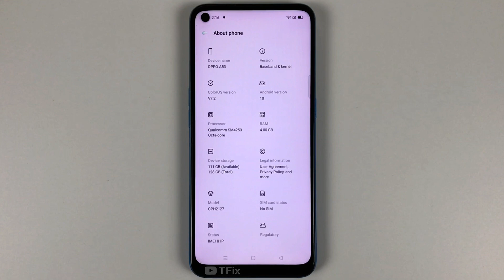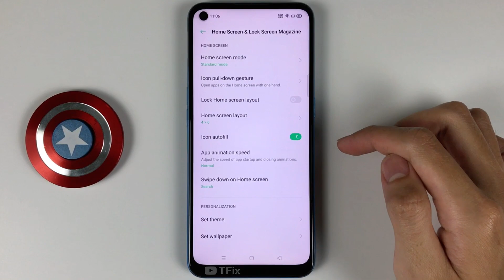How to enable/disable AutoFill Icon OPPO A53 Android 10